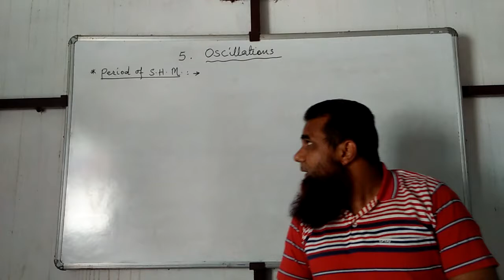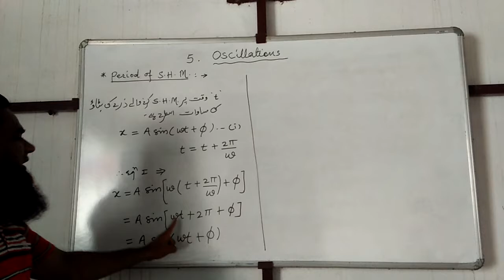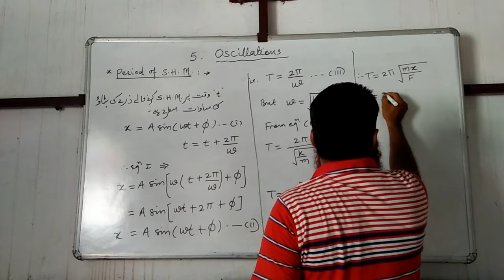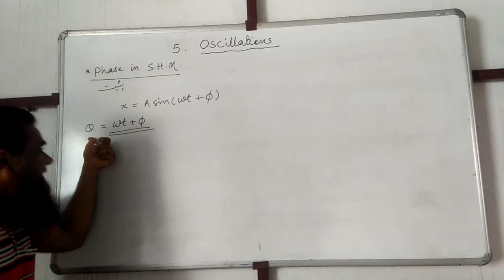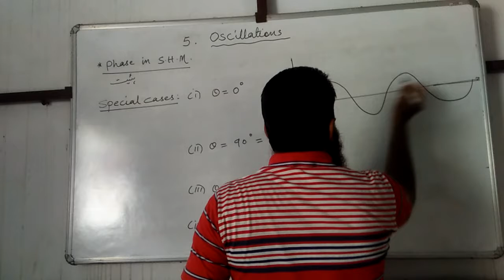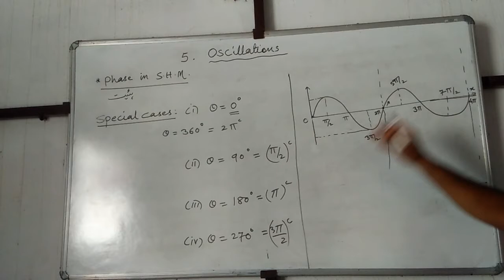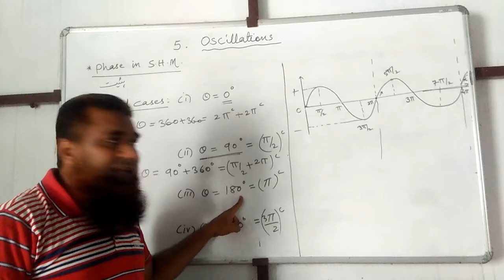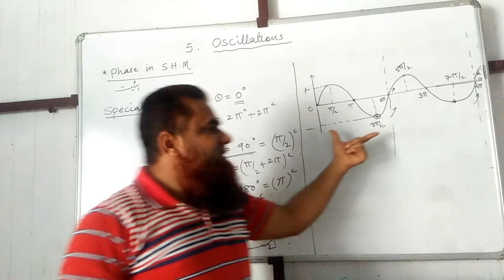5.Oscillations lec 6 by Faiyaz Sir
Period of SHM, Phase in SHM